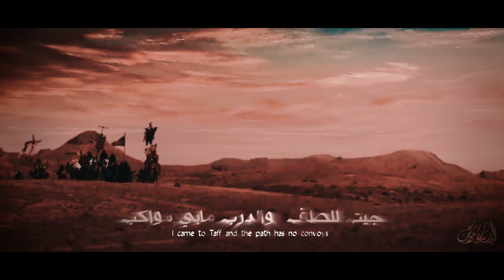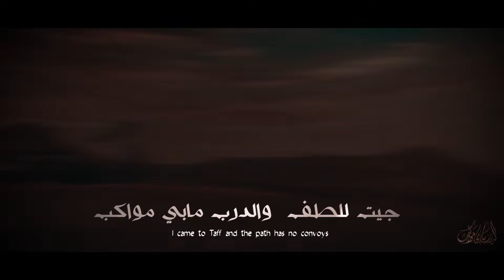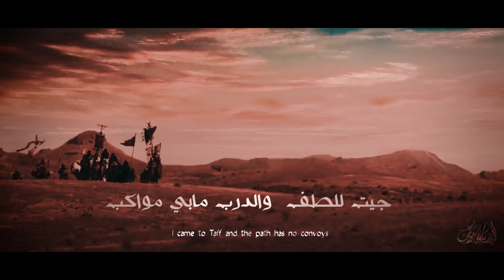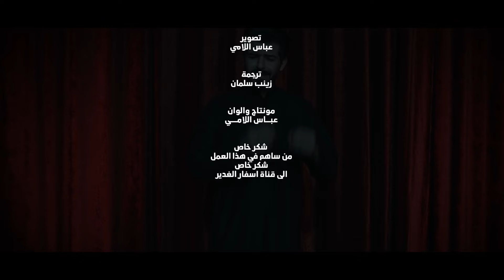الدرب مابي مواكب | علي البطاط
من الخرايب والمتاعب جيت للطف والدرب مابي مواكب.

اَللّـهُمَّ صَلِّ عَلى مُحَمَّد وَآلِ مُحَمَّد

الدرب مابي مواكب

أداء:
علي البطاط

كلمات:
ميثاق الحمداني

التسجيل:
عادل جاسم

الهندسة الصوتية والتوزيع:
علي الميرزا

مدير التصوير:
سجاد الحسناوي

تصوير:
عباس اللامي

مونتاج وألوان:
عباس اللامي

الترجمة:
زينب سلمان

"أسفار الغدير"